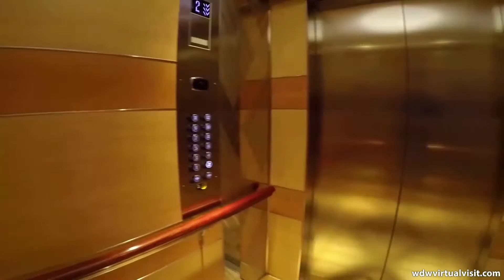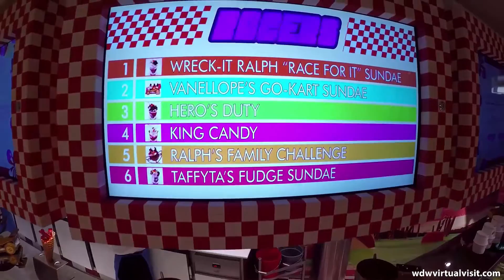Disney Cruise Line - Dream - Enchanted Garden to Vanellopes' Sweets and Treats